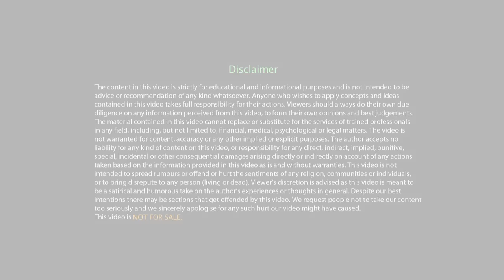WHO AM I? By Sandeep Maheshwari (in Hindi)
Please Note: This session is very deep. So before watching it, kindly make sure that you have watched some of the basic sessions on meditation/spirituality by Sandeep Maheshwari (available at YouTube.com/SandeepSeminars)

Watch his videos on spirituality at Youtube.com/SandeepMaheshwariSpirituality